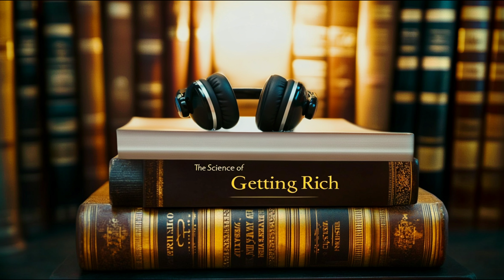The Science of Getting Rich Audiobook by Wallace D Wattles Part 1- AI Reading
Audiobook - AI Reading